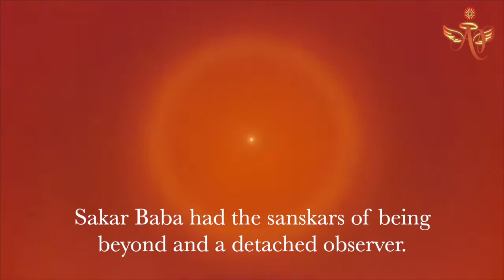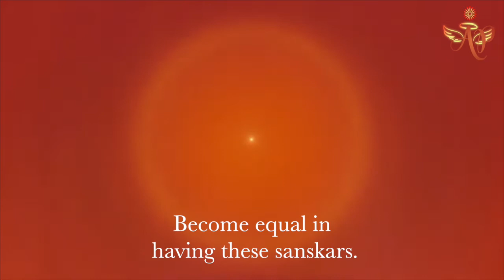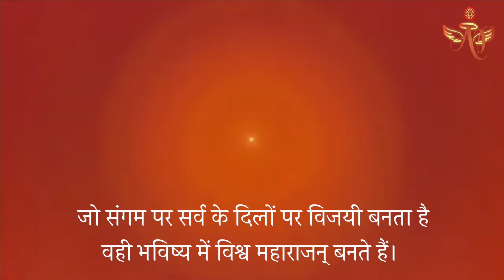Being beyond and a detached observer #10